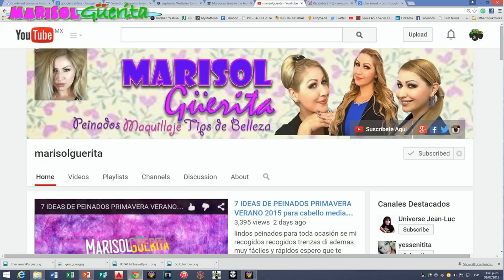FASHION HAUL HIGHQUALITYBUY ropa y accesorios +OOTD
Hola x fin nuevo video espero que te guste  estos lindos peinados